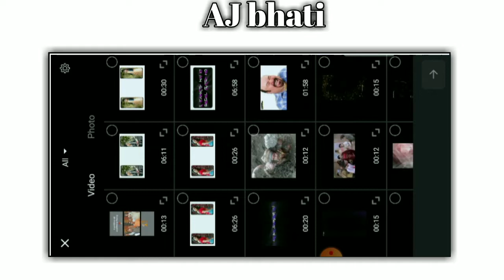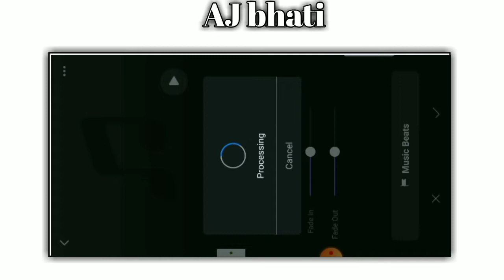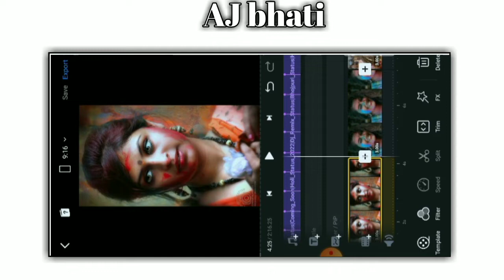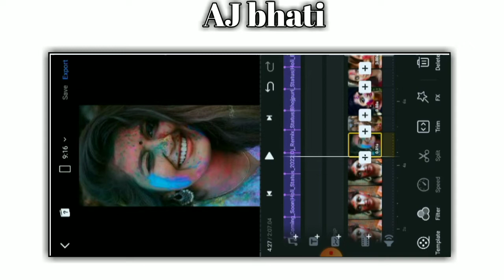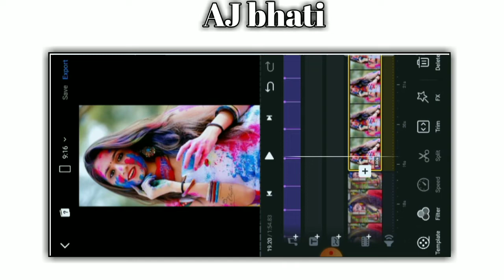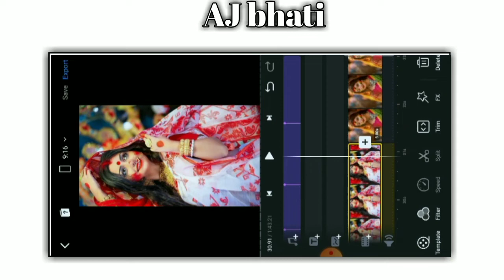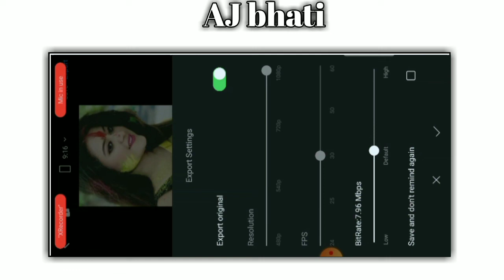New Holi coming soon status video kaise banaye, vn editor, trending 4k Holi status editing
Hii,

black screen video kaise banaye

Holi Status Video Bhojpuri Pawan Singh Holi Status Hindi
Bhojpuri status Bhojpuri sad status Bhojpuri song status 4k
 Bhojpuri love status 4k ultra HD status Bhojpuri status dj remix
 Bhojpuri song full screen status
Full screen status Rajapakar Vaishali 4k
full screen status 4k full screen
bhojpuri song status full screen status video
Bhojpuri status 2021 New Bhojpuri status 4k status video